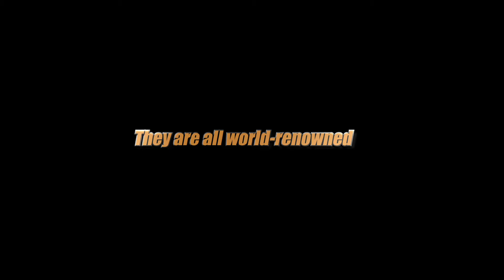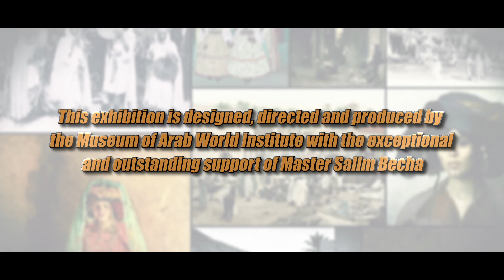INSTITUT DU MONDE ARABE PARIS: Biskra, VISIONS OF AN OASIS...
L'exposition «Biskra, sortilèges d'une oasis: 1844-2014» a été inaugurée jeudi soir à l'Institut du Monde arabe (IMA) de Paris proposant une (re)découverte de cette porte du Sahara algérien qui a inspiré nombre d'artistes, écrivains et photographes étrangers durant deux siècles.
Le vernissage de cette exposition, une idée d'un chercheur et professeur australien en histoire d'art, Roger Benjamin, soutenu par un natif de Biskra qui s'est investi dans l'art et les collections d'objets culturels, Salim Becha, s'est déroulée en présence du président de l'IMA, Jack Lang, de l'ambassadeur d'Algérie en France, Amar Bendjama, d'une représentation diplomatique de l'Australie, de l'ancienne ministre française de la Justice, Christiane Taubira, des personnalités de la culture et une foule nombreuse de visiteurs. A travers cette exposition multi-supports (tableaux, photos, cartes postales, plans, livres rares et documents audiovisuels), l'histoire de Biskra est revisitée sous un angle artistique avec des témoignages mettant en exergue ses richesses en sa qualité de station thermale et d'hivernage aimante et accueillante. Au fil des textes, Biskra est décrite par, entre autres, Ibn Khaldoun (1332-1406), le peintre et écrivain français Eugène Fromentin (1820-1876), l'homme politique anglais Sir Alfred Edward Pease (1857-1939), l'écrivain français Théophile Gautier (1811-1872), le diplomate français et critique d'art Gaston Schéfer (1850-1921), l'écrivain et peintre autrichien Oskar Kokoschka (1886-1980) et l'actuel ministre algérien de la Communication, Hamid Grine, originaire de cette ville. Sur le plan artistique, la collection présentée, à cette occasion, est une conjonction d'efforts entre l'initiateur, Roger Benjamin, le directeur du musée de l'IMA, Eric Delpont, qui ont ramené des toiles des musées d'Amsterdam, de Washington et de la Deutsch Bank, et l'incontournable soutien, même sur le plan financier, de maître Salim Becha, notaire de profession, qui a mis à la disposition de cette manifestation sa personnelle collection (quatre tableaux), notamment la toile des «Danseuses d'Ouled Naïl» d'Yvonne Kleiss Herzig (1935) et celle de Léopold Henri Girardet «Ecole coranique de Biskra» (1881). Des oeuvres de grands peintres qui ont marqué l'art plastique du XIXe siècle, comme Gustave Guillaumet dans son «Habitation saharienne cercle de Biskra» (1882) ou Henri Matisse dans «Blue Nude (Souvenir of Biskra)» créé en 1907, sont exposées somptueusement pour imposer aux visiteurs la découverte de cette ville algérienne «révélatrice» d'âme, comme l'a souligné Jack Lang.
Le représentant du ministère algérien de la Culture, Dehiche Mohammed, a indiqué dans une déclaration à l'APS que le ministère a répondu «favorablement» à la demande de l'initiateur de l'exposition, Roger Benjamin, en adhérant au projet puisqu'il s'agit de «montrer Biskra et de la montrer avec un regard beaucoup plus artistique et esthétique qu'ethnologique». «Le ministère a conditionné sa participation avec la production à Alger du livre-catalogue qui va paraître très prochainement sur Biskra et sur l'ensemble de cette exposition», a-t-il ajouté, précisant que ce livre sera édité à Alger et diffusé en Algérie et à l'IMA en France. Le ministère, a-t-il poursuivi, a également répondu à la demande de Roger Benjamin en prêtant à cette manifestation des oeuvres de la collection du musée du Mama, en plus des oeuvres mises à disposition par Saïm Becha. «Nous avons également aidé trois artistes contemporains algériens (Noureddine Tabaha, Slimane Becha et Tahar Ouamane), dont les oeuvres ont été choisies par Roger Benjamin pour figurer dans cette exposition», a souligné Mohammed Dehiche qui a fait remarquer que l'Algérie reste «ouverte» à l'international lorsqu'il s'agit de montrer des villes algériennes. Pour sa part, le directeur du musée de l'IMA a estimé que «Biskra, sortilèges d'une oasis», est une exposition «dont le questionnement porte sur le regard, qu'on va porter sur l'Autre, un regard qu'on va porter sur un environnement qui n'est pas le sien». Il a avoué, à cet effet, que c'est un «rééquilibrage» de l'institut auquel «on lui a souvent reproché d'avoir beaucoup fait pour les pays du Proche et du Moyen-Orient et un peu moins pour les pays d'Afrique du Nord».